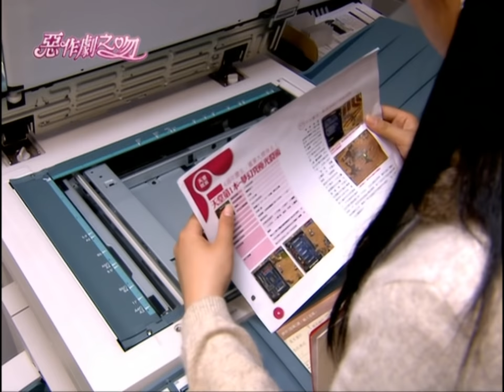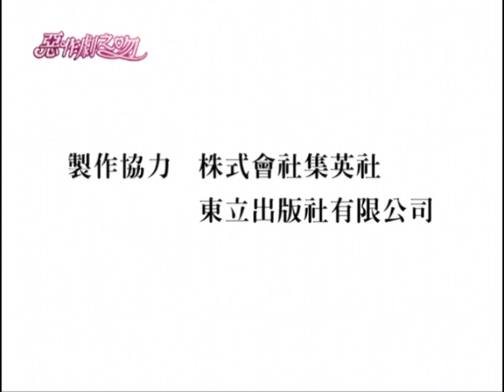【MULTI SUB】《惡作劇之吻｜It Started With A Kiss》EP17｜鄭元暢、林依晨、汪東城、許瑋甯｜90分版｜GTV DRAMA 八大劇樂部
湘琴趁放假的時間決定幫助直樹處理公司事務，沒想到竟碰到子瑜利用關係進入潘達公司工作，兩人爭風吃醋，在公司內又引起一陣混亂。
一天，知名的大泉公司會長來到江家公司談生意，想要幫助直樹的湘琴不斷的在大泉會長面前說直樹的好話，使得大泉會長對直樹頗有好感，竟希望能安排孫女蕙蘭和直樹相親，雖然阿利極力反對，希望直樹不要因為公司狀況不好而犧牲自己的幸福，但直樹不希望父親的夢想就這樣走入下坡，相親如果能對公司有所幫助，他相當願意和大泉會長的孫女見面。

🌟You can turn on Multi-Subtitles by clicking the CC icon🌟

*;:★═─💘會員搶先看💘─═★:;*